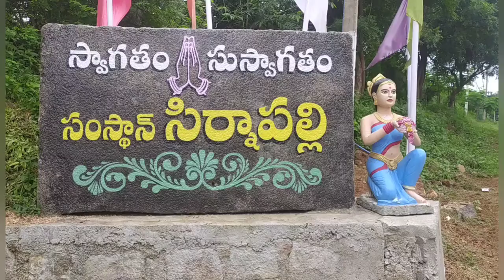సిర్నాపల్లి లో ఘనంగా ఫీర్ల పండగ: మైనార్టీ కమిటీ పెద్దలు